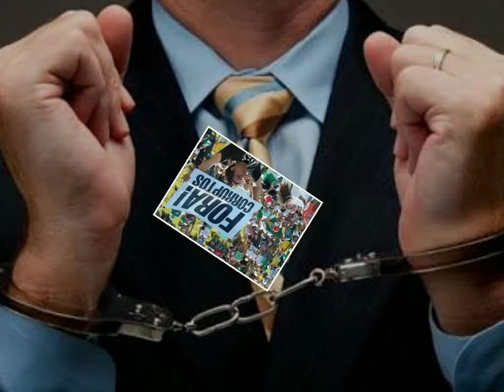País da corrupção - NSC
"Retrato de um Brasil onde a corrupção é a moeda oficial"